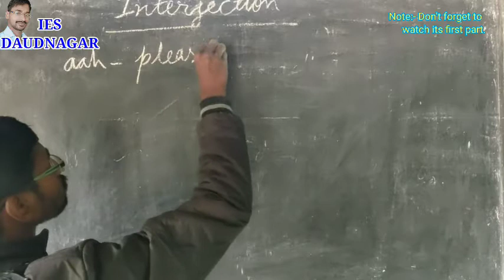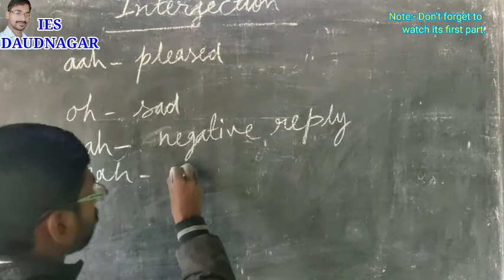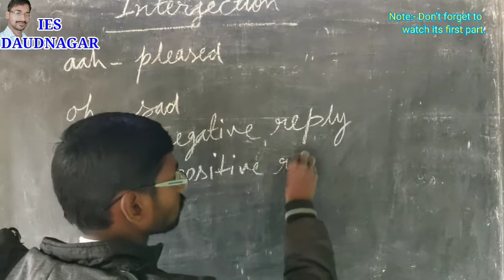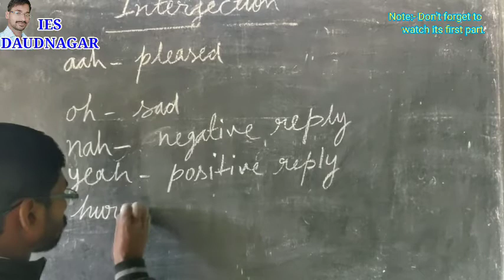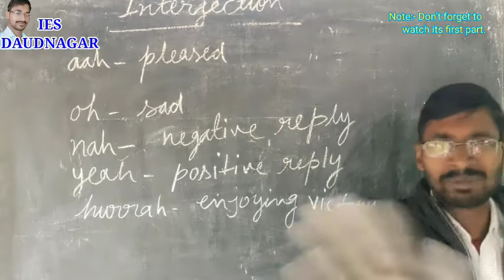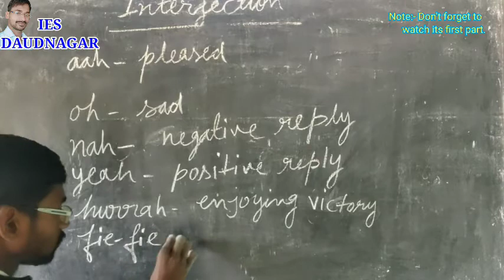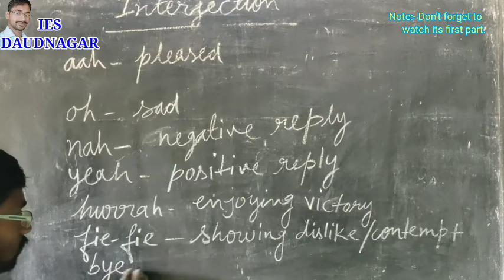Interjection part 2 with Rahul Sir (Daudnagar)